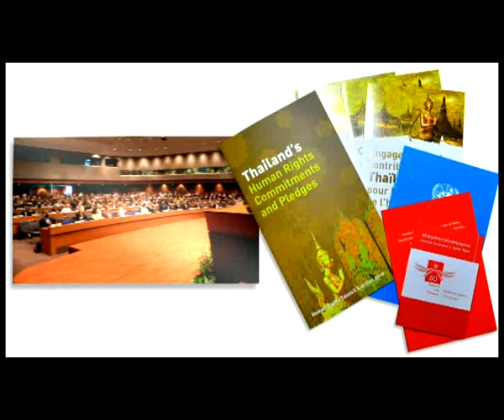This is Thailand : Thailand and the World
Thailand and the World